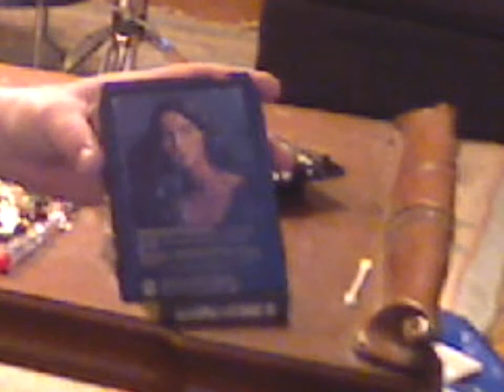Emmylou Harris carts & palace music.wmv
Opening various Warner Bros. / Columbia House 8 track cartridges...